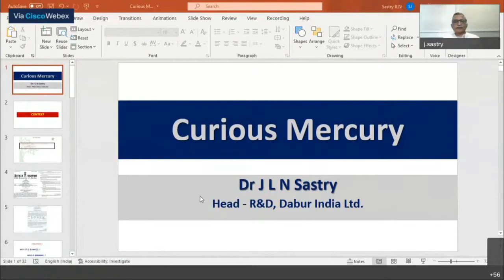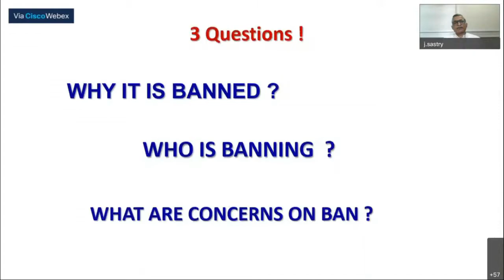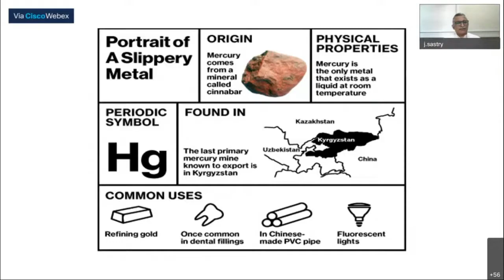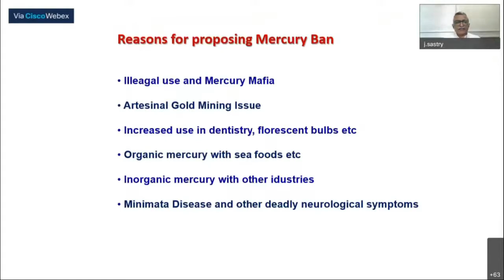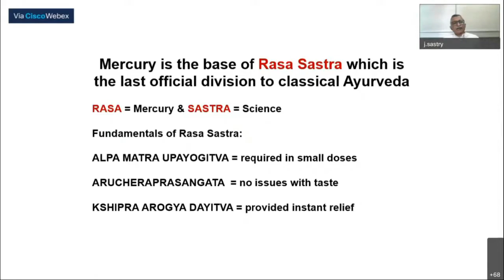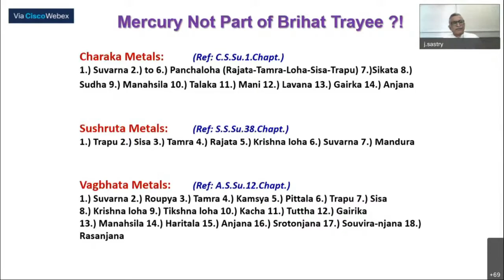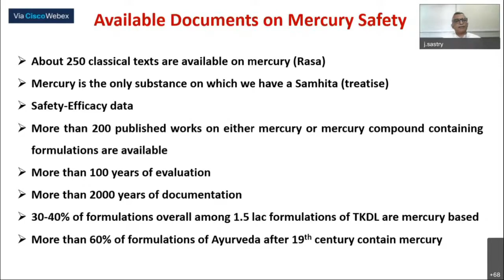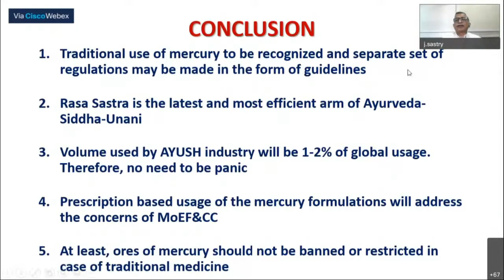AYURVEDA : Parada (Mercury) Essential for Efficacy - Dr J. L. N. Sastry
Dr  J. L. N.  Sastry

INDEPENDENT RESEARCH ETHICS SOCIETY

AYURVEDA : Parada(Mercury) Essential for Efficacy - IRES AYUSH SAMRIDDHI International Webinar

Head – R&D
Dabur India Limited
Former CEO – N M P B, Govt. of India
Former Head – Healthcare Research, Dabur
NEW DELHI